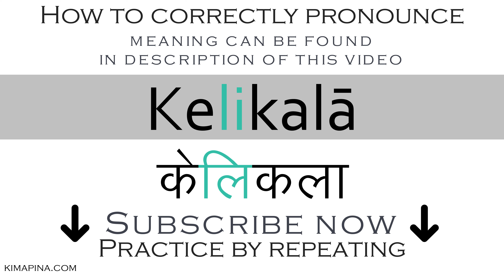How to say sportive skill in Sanskrit | How to pronounce Kelikalā (f) केलिकला - with meaning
The word Kelikalā (f) केलिकला can have different meanings depending on the use or context: Vina, luate of Goddess Sarasvati, sportive skill, wantonness, amorous accents, sportive address.